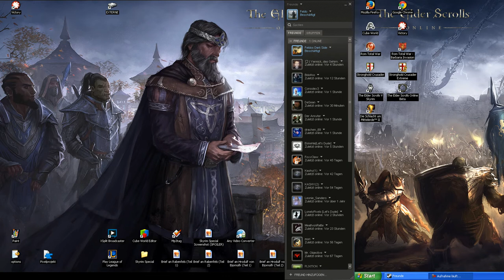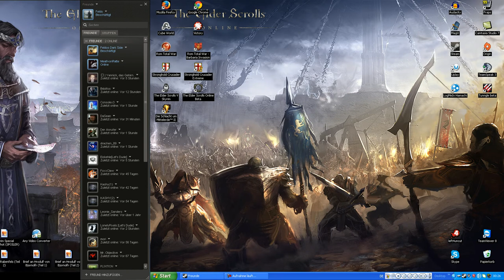Eine kleine Info vom Feldo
Es ist wieder soweit. Ich muss mich mal wieder über Camtasia zu worte melden. Ist ausnahmsweise mal wirklich wichtig^^.